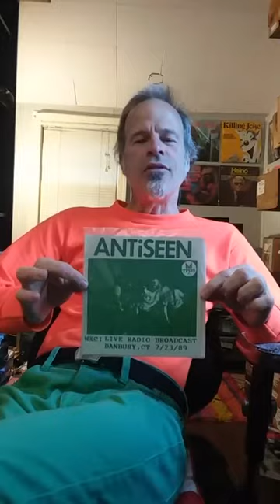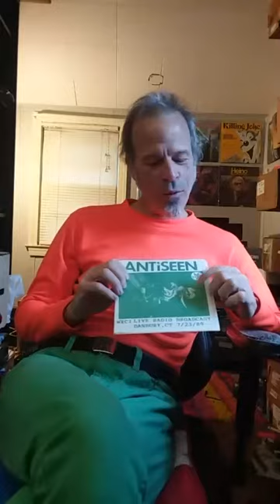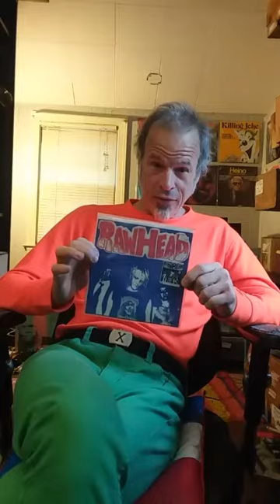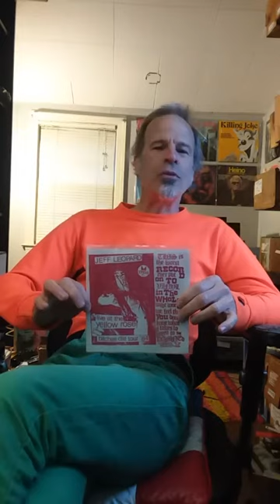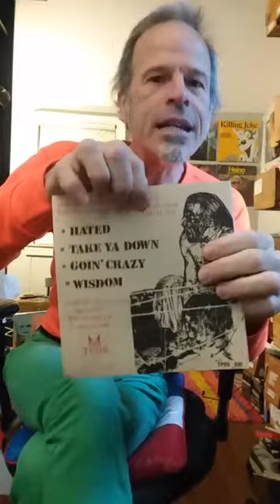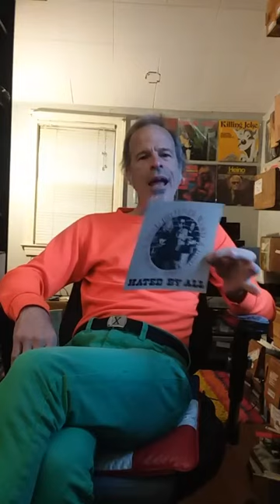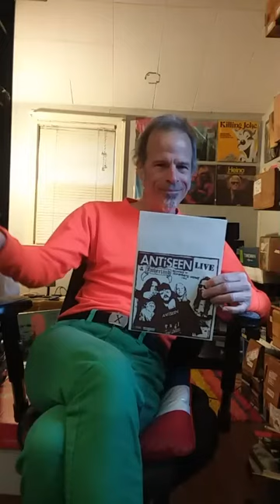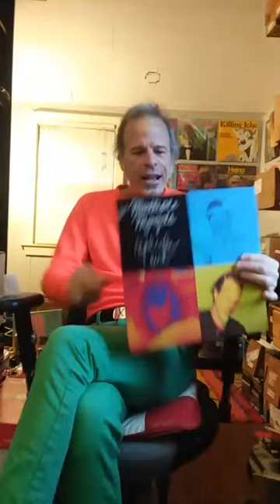Malcolm Tent History lesson Part 2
From fan to friend to full fledged bass player for ANTiSEEN. here is Malcolm Tent's tale from alpha to omega in that strange process.

Old Man Tent has known ANTiSEEN since the summer of 1984. Hear now how he traces his evolution with the band from then until now.

The picture quality is jumpy and jittery, which is how it was done in the early days of webcasting. But the audio is fully intact and the stories are great. Dig in!